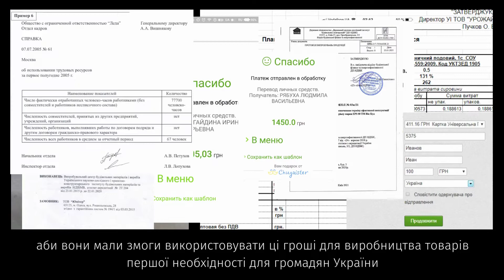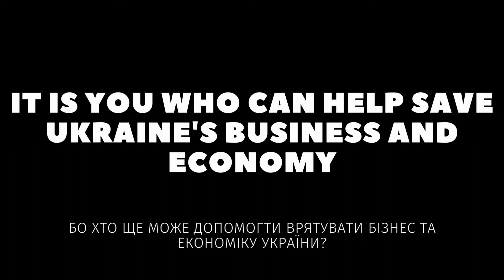Ukrainian students help support the economy, stop the war and save lives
We are an all-Ukrainian Association of students who strive to develop their country. Our goal – to support Ukrainian business during the war. We want to provide financial support to companies so that they can use this money to produce essential goods for Ukrainian citizens.

➤ 01:14 Who we are?
➤ 01:50 What is happening now with Ukrainian businesses?
➤ 02:08 Why is your help important?
➤ 02:55 Where can you make donations?